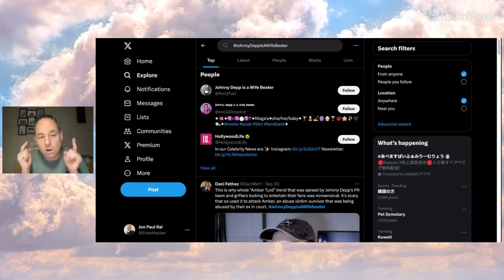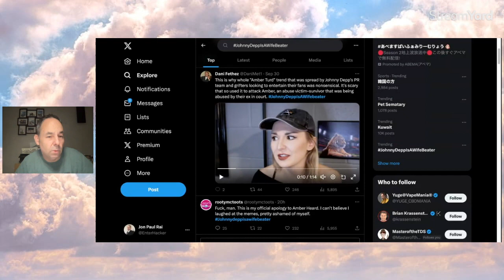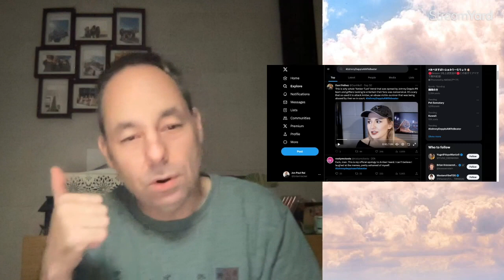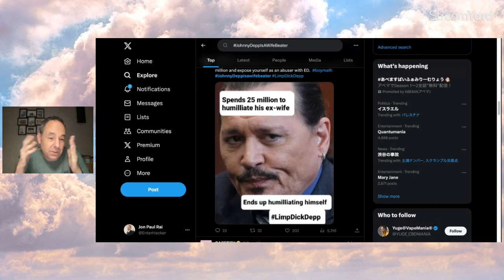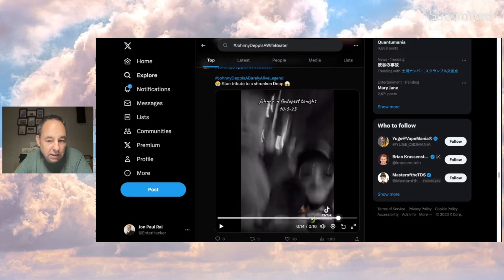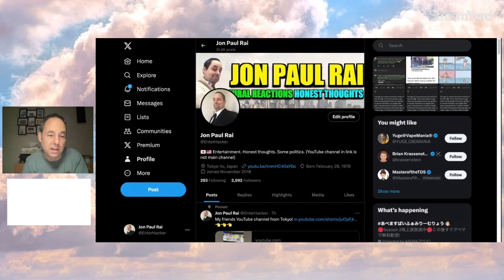Negativity on JOHNNY DEPP continues to TREND on X!